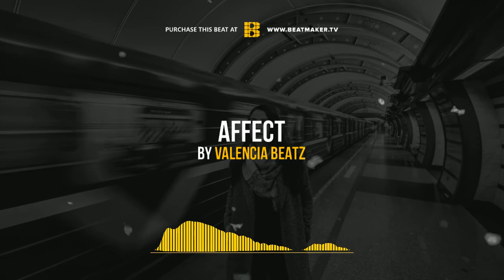VALENCIA BEATZ - AFFECT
Продюсер: VANCIALE BEATZ
Название: AFFECT